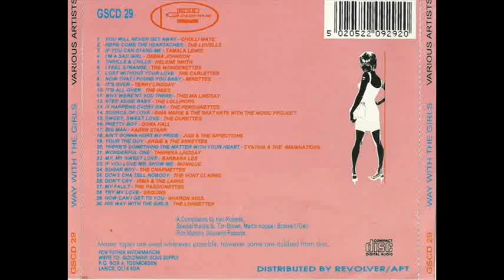THE LORNETTES - HIS WAY WITH THE GIRLS (1966)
ACTUALLY EXCITED ABOUT THIS ONE...NEVER SAW A PICTURE OF THE LORNETTES BEFORE BUT ACCIDENTLY CAME ACROSS IT!!...NOT PERFECT I KNOW...ANYHOW ASHA (LORNA) HAS KINDLY TOLD ME WHO THE MEMBERS ARE: FROM LEFT TO RIGHT IS PORTIA HAIZLIP, ARA JO SMITH, LORNA HAGGANS AND TAMI BABER. THANKYOU KINDLY FOR THAT. X